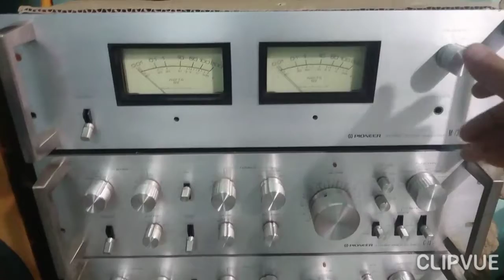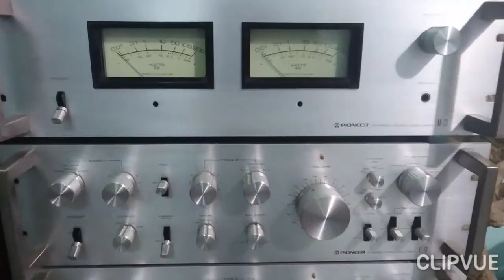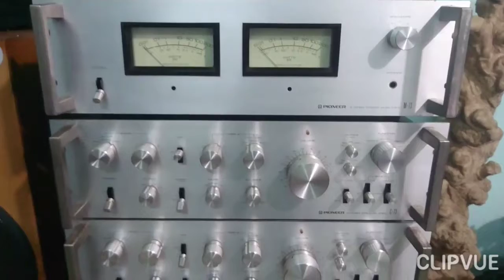Pre pow 73 sông vũ audio 0857631370. Giá cực tốt.